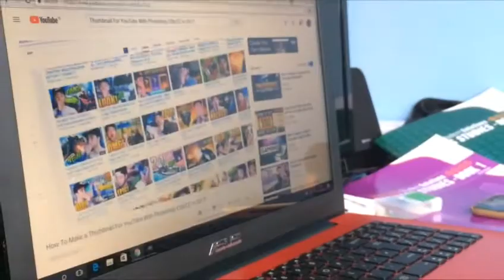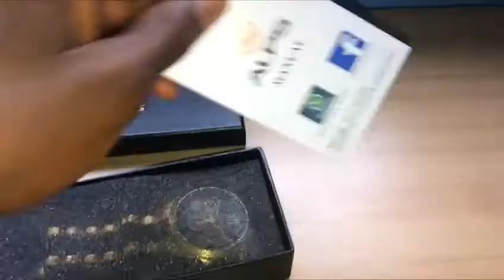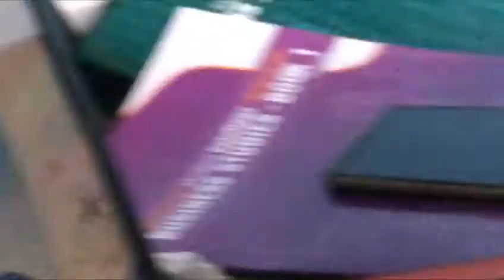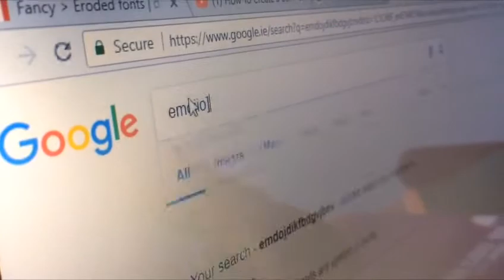"Got That Brand New Rolex!"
"In 10 years? YouTube won't even be irrelevant." ~ Nift.